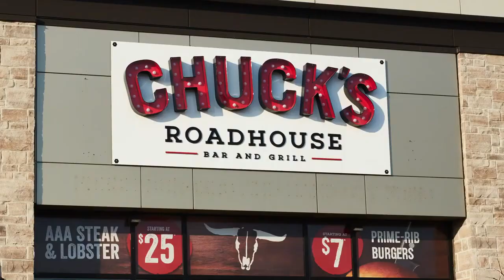DUO Condos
Duo Condos is a new development by National Homes and Brixen Developments Inc., currently in preconstruction at Steeles Ave W and McLaughlin Rd S. The development is currently under construction.